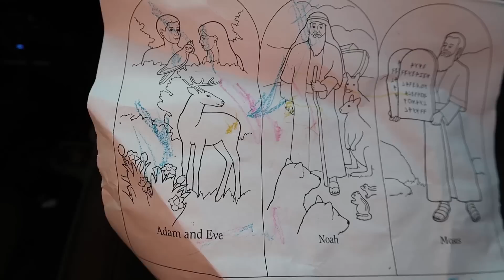Cleaning THEIR Mess in OUR NEW House!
We cleaned up part of our new house! And it wasn't even our mess!